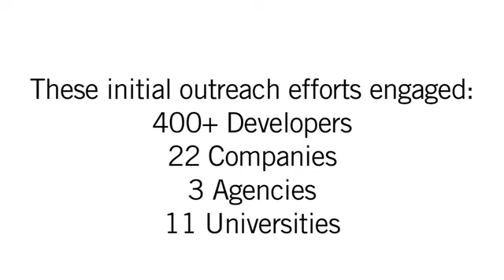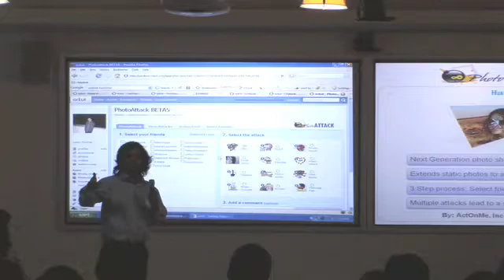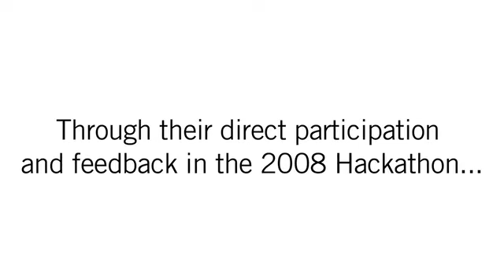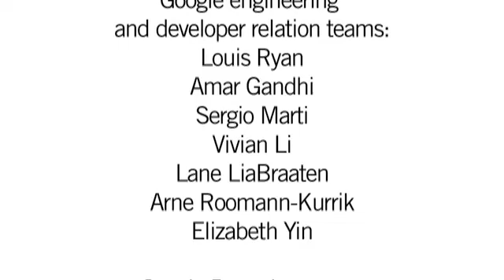OpenSocial Developer Highlight Reel, India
A year later, we look back at the OpenSocial developer events held in Nov 2007 to evangelize OpenSocial development for orkut, followed by a 4 day hackathon with select developers in Bangalore to energize high quality application developers.